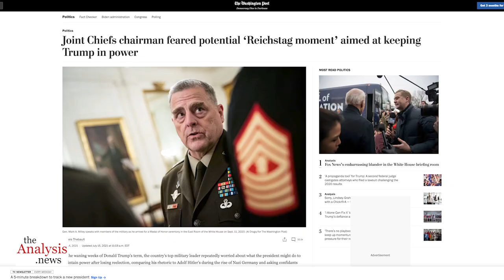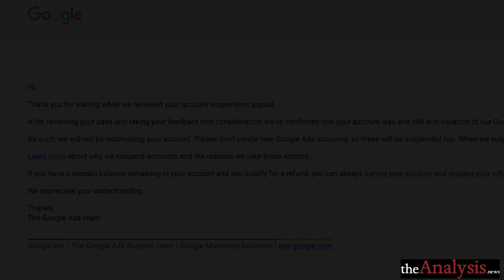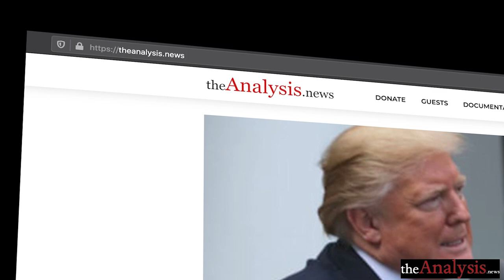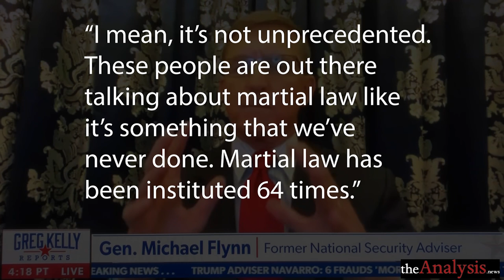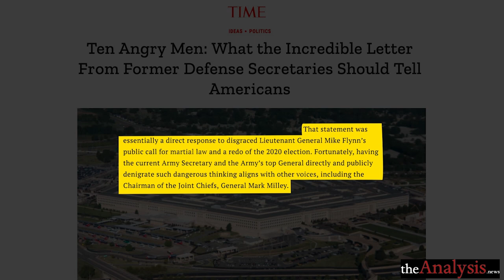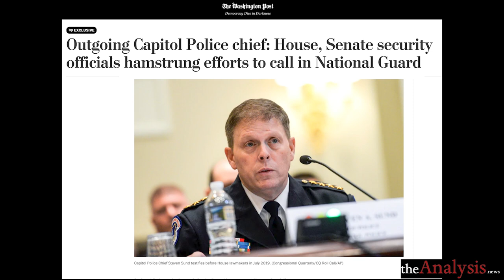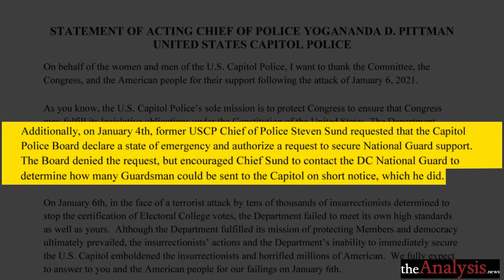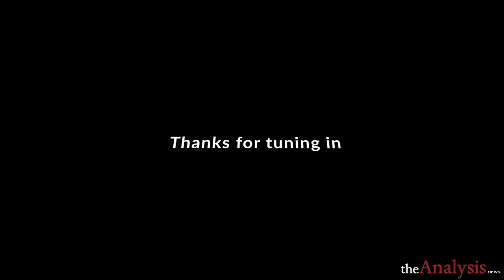Washington Post Confirms Fear of Attempted Trump Coup – After Google Bans theAnalysis.news Ads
YouTube has censored and suppressed my report on the events of January 6th. I’d like to know why, but Google doesn’t owe me an answer. They can promote or suppress whatever they please. Now a new book by Washington Post reporters confirms my report. This is my post from Feb. 20, 2021. - We can't do this without you.

If you want to check out more with here on the Attempted Coup of January 6th, here is a link to the playlist -